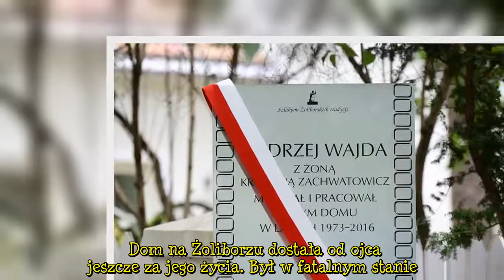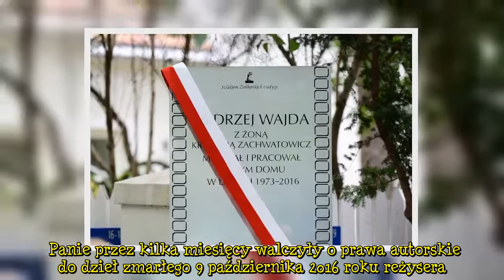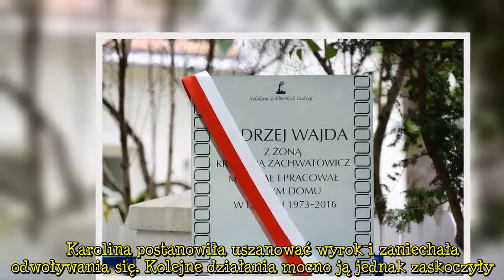Karolina Wajda przerywa milczenie. Wkopano tablicę upamiętniającą Andrzeja Wajdę bez jej zgody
Karolina Wajda (53 l.) nie może uwierzyć w to, co się stało. Przed jej domem, bez zgody, postawiono tablicę upamiętniającą zmarłego Andrzeja Wajdę (†90 l.), umieszczając tam nazwisko także macochy. "Stało się to poza mną. Jestem tym szczerze zdziwiona" - mówi Karolina Wajda.    Dom na Żoliborzu dostała od ojca jeszcze za jego życia. Był w fatalnym stanie. Krystyna Zachwatowicz zabrała z niego niemal wszystkie pamiątki. Reklama  Remont trwał prawie trzy lata i zakończył się kilka miesięcy temu. Ob  ...